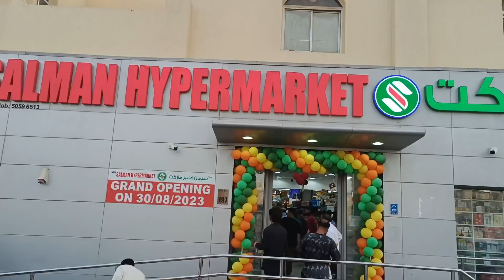প্রবাসী বাংলাদেশীদের নিত্য প্রয়োজনীয় পণ্য ২৪ ঘন্টা কেনাকাটার সুযোগ সালমান হাইপার মার্কেটে৷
কাতার প্রতিনিধি  :

এক লক্ষ কাতার প্রবাসী বাংলাদেশীদের নিত্য প্রয়োজনীয় পণ্য ২৪ ঘন্টা কেনাকাটার সুযোগ করে দিতে  কাতারের আলা আতিয়া মার্কেটে  জমকালো আয়োজনের মাধ্যমে শুভ উদ্বোধন হলো সালমান হাইপার  মার্কেট ৷

পিতা কেটে শুভ উদ্বোধন করেন  কাতারে নিযুক্ত বাংলাদেশের মান্যবর রাষ্ট্রদূত
মো: নজরুল ইসলাম, প্রতিষ্ঠানের উদ্যোক্তা মোহাম্মদ বেলাল হোসেন,
বাংলাদেশ দূতাবাসের শ্রম কাউন্সিলর মাশাহুদুল কবির ও কাতার বাংলা প্রেসক্লাবের সভাপতি ই এম আকাশ৷

উদ্বোধনের পর পর  কাতার প্রবাসী বাংলাদেশী, পাকিস্তান নেপাল,  ভারত, আফ্রিকানরা
এসে ভিড় জমান  তিন দিনব্যাপী সকল পণ্যে ৪৫% ডিসকাউন্ট থাকার কারণে
মধ্যরাত অবধি চলে কেনাকাটার ব্যস্ততা৷

এ সময় তীব্র গরম থাকা সত্ত্বেও, রাষ্ট্রদূত ও দূতাবাসের কর্মকর্তা এবং অন্যান্য  অতিথিরা  সালমান হাইপার মার্কেটে এসে  পরিদর্শন করেন৷

এ সময় সংক্ষিপ্ত আলোচনা সভায় বক্তব্য রাখেন, প্রতিষ্ঠানের স্বত্বাধিকারী মোঃ বেলাল হোসেন ,  রাষ্ট্রদূত মোহাম্মদ নজরুল ইসলাম ,  কাতারি স্পন্সর ,  কাতার বাংলা প্রেসক্লাবের সিনিয়র সহ সভাপতি গোলাম মাওলা হাজারী, মায়া টপ ইউনিফর্ম,
তারেক ফয়সাল প্রমুখ৷

উদ্বোধনের পরপরই মার্কেটটি পরিদর্শনে আসেন  কাতারে নিযুক্ত বাংলাদেশের ডিফেন্স অ্যাটাচী  ব্রিগেডিয়ার   জেনারেল মোহাম্মদ সাজ্জাদ হোসাইন৷

উল্লেখ্য কাতারের এই আলাতিয়া মার্কেটে  এর আগে ২৪ ঘন্টা থাকা কোন
হাইপার  মার্কেট ছিল না  এটিই প্রথম৷ তাই প্রবাসী বাংলাদেশীদের পাশাপাশি অন্যান্য দেশের নাগরিকরা
এসেছিলেন নিত্য প্রয়োজনীয় জিনিস কেনাকাটা করতে ৷

কাতারে নিযুক্ত বাংলাদেশের  রাষ্ট্রদূত বলেন, তরুণ উদ্যোক্তাদের আমরা  সাধুবাদ জানাই, কাতার ব্যবসা করতে যদি কোন প্রতিবন্ধকতার সৃষ্টি হয়  বাংলাদেশ দূতাবাসে আসার অনুরোধ জানিয়েছেন৷ এবং দূতাবাস থেকে পর্যাপ্ত সহযোগিতা করা হবে বলো ঘোষণা দেন মান্যবর রাষ্ট্রদূত মদ নজরুল ইসলাম ৷